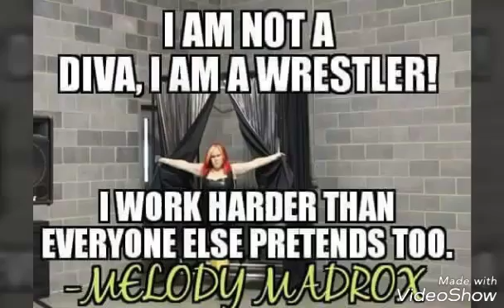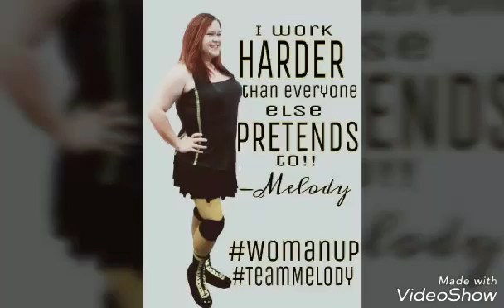Melody madrox theme PRINCESS OF PUNISHMENT BY BOUNCE BALL BOOGIE